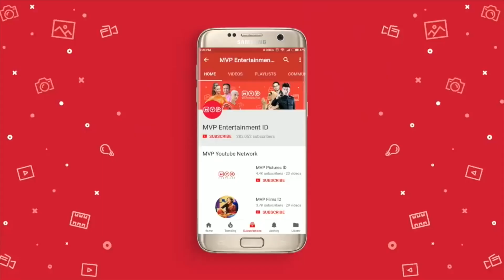Tuyul Millenium 2 Episode 6 - Kentang Palsu